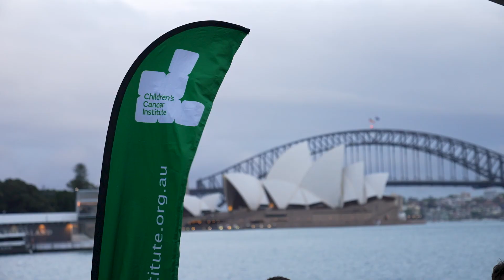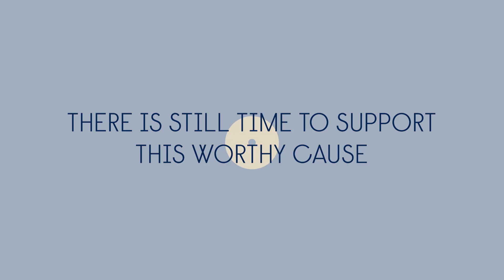Australian Turf Club CEO Matt Galanos has a bath with snakes!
A snake bath for a great cause 🐍

Australian Turf Club CEO Matt Galanos conquered his fear of snakes this morning at the CEO Dare To Cure event in a pursuit to raise much-needed funds for the Children's Cancer Institute.

“I think any child deserves the chance to grow up and live a full life with a compelling future”.

Matt’s brave act has raised over $5,000 for the cause and will no doubt continue to rise.